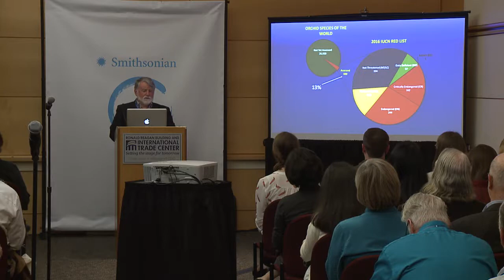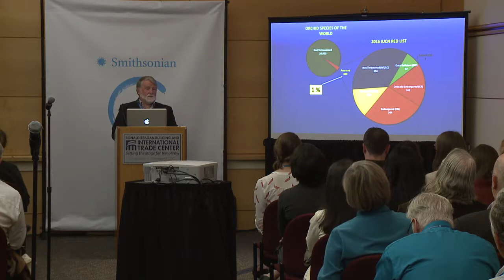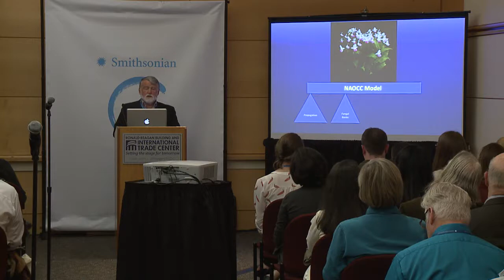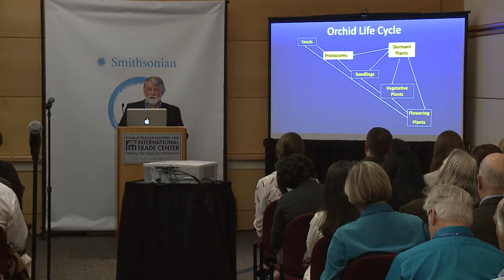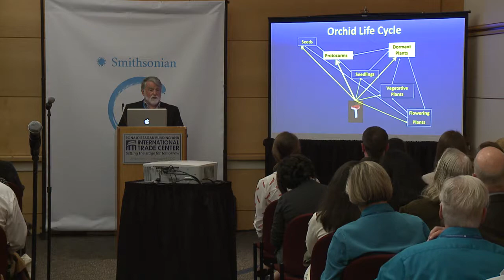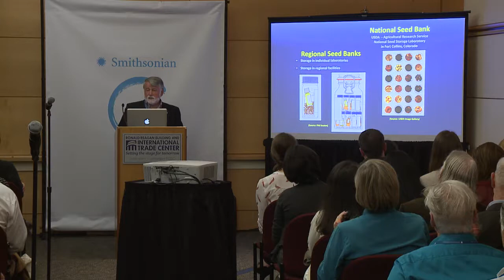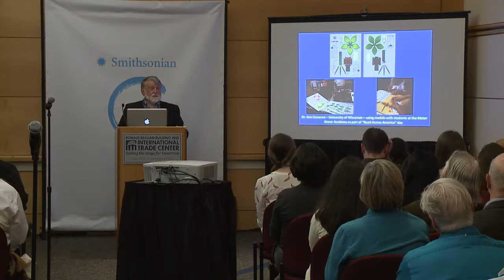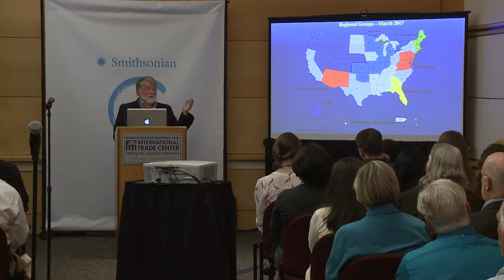Dennis Whigham - Earth Optimism Summit 2017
Session: Beating Extinction

Smithsonian Institution